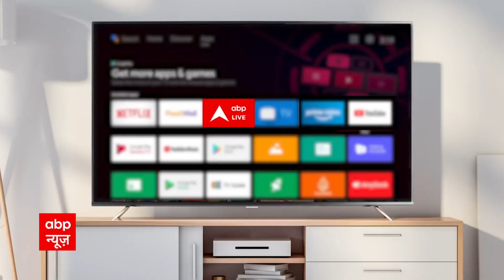Noida में पुलिस ने 15 चीनी नागरिकों को हिरासत में लिया, जानिए वजह | UP News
नोएडा में अवैध तरीके से रह रहे 15 चीनी नागरिकों तो हिरासत में लिया गया है. हिरासत में लेने के बाद सभी चीनी नागरिकों को दिल्ली के डिटेंशन सेंटर भेज दिया गया है. पुलिस के मुताबिक इन सभी का वीजा खत्म हो चुका था और करीब एक साल से ये लोग अवैध तरीके से नोएडा के अलग अलग इलाकों में रह रहे थे. पुलिस की टीम ये पता करने में जुटी है कि वीजा खत्म होने के बाद इतने समय तक ये यहां क्या कर रहे थे और किस-किस के संपर्क में थे.